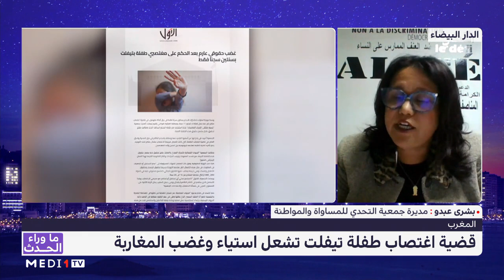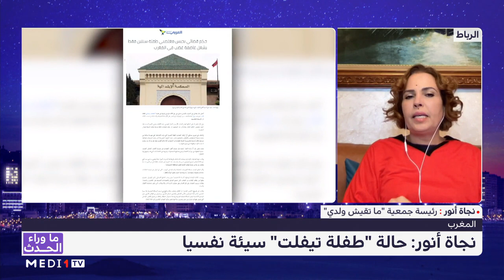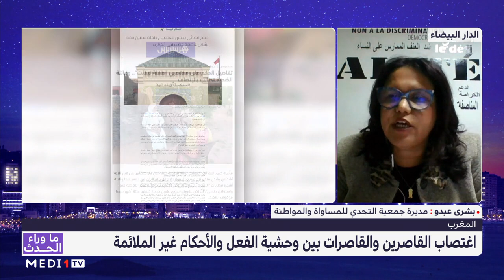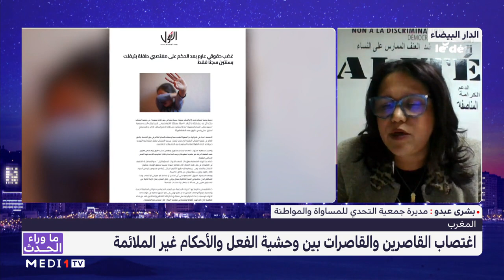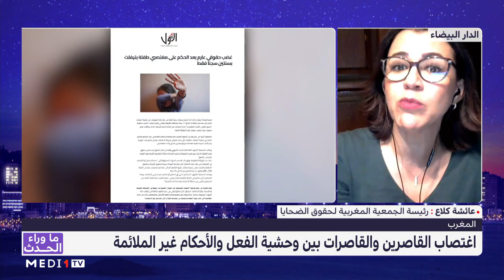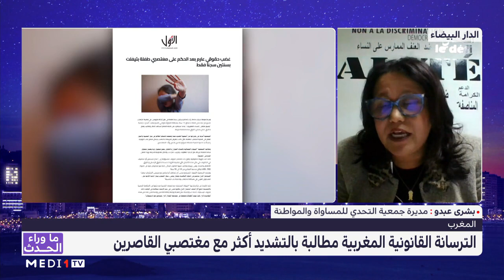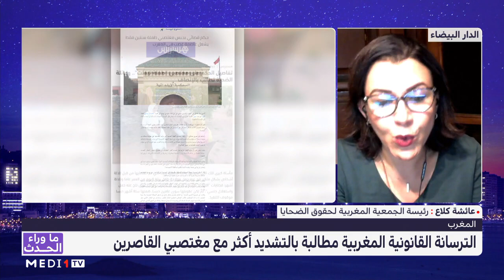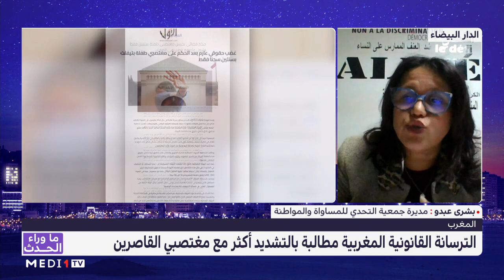ما_وراء_الحدث .. اغتصاب الأطفال بين وحشية الفعل والأحكام غير الملائمة